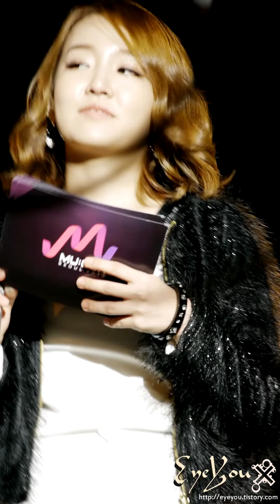121103 뮤콘 피날레 윤하 MC진행 세로직캠 by EyeYou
121103 뮤콘 피날레 윤하 MC진행 세로직캠
            MU CON Finale Youn Ha height fancam

editor : EyeYou